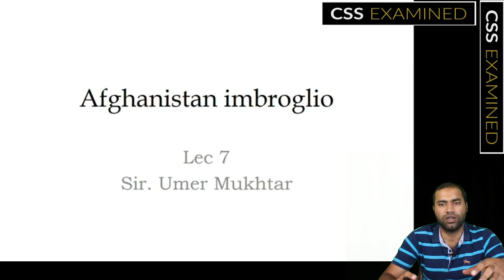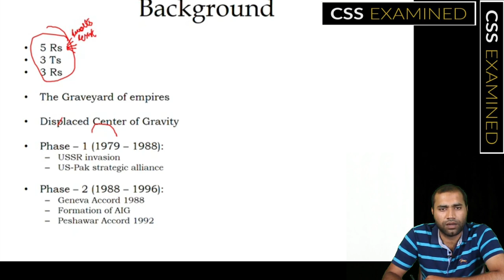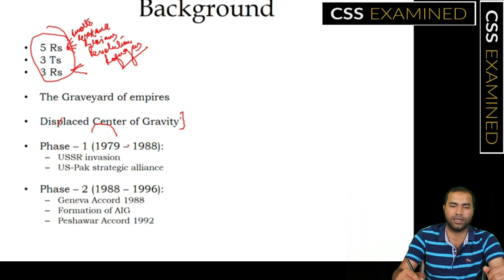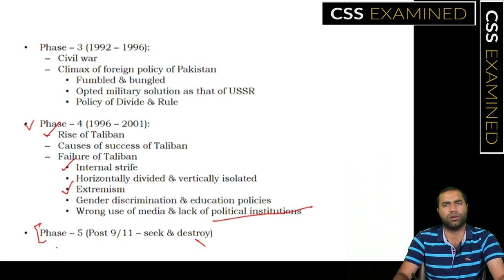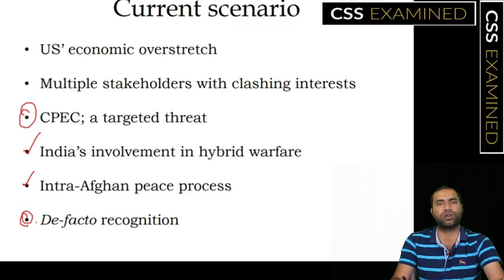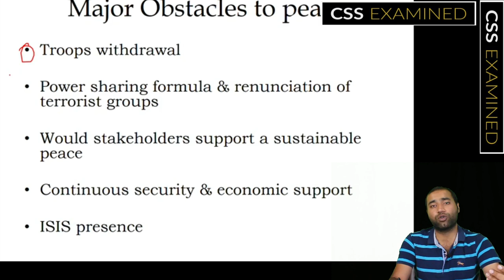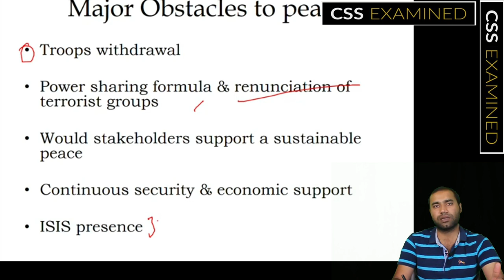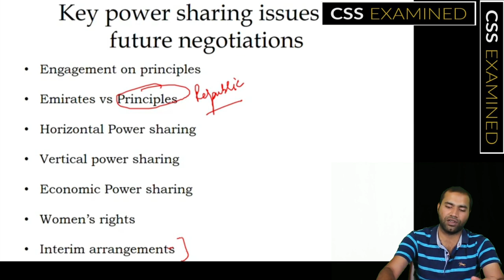CSS Current Affairs | Post-US withdrawal scenario & Peace Process in Afghanistan | Sir Umer Mukhtar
President Joe Biden’s announcement of an unconditional and full military withdrawal from Afghanistan before the 20th anniversary of the 9/11 attacks in September 2021 is not a source of optimism for those who wanted to see a ‘conditions-based’ withdrawal of American troops. Washington is clearly keen to see America’s ‘forever war’ come to an end as swiftly as possible. let's discuss it in detail.